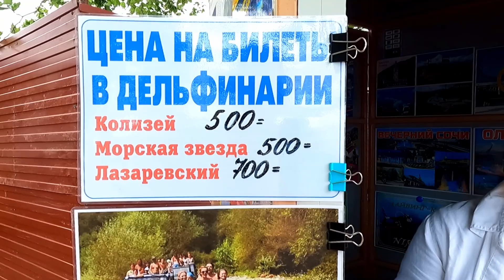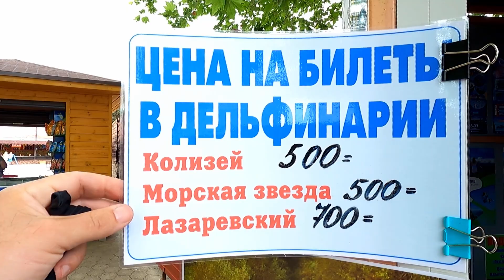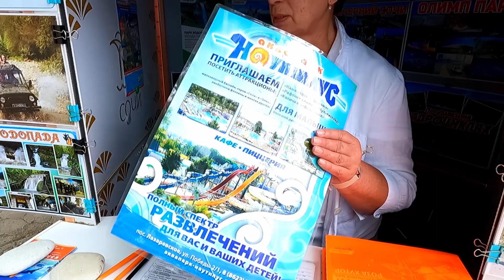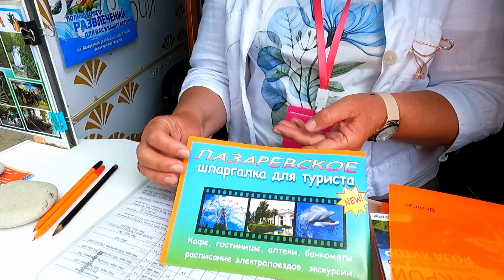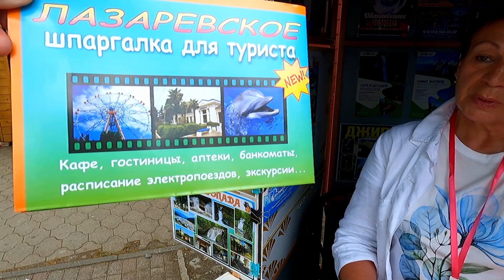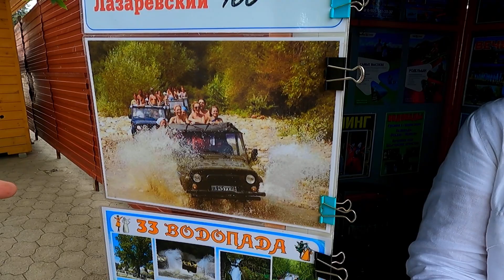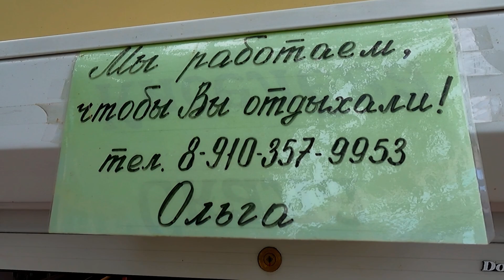Важно! Изменение цен на дельфинарии! Новости от Ольги! Июнь 2022.🌴ЛАЗАРЕВСКОЕ СЕГОДНЯ🌴СОЧИ.